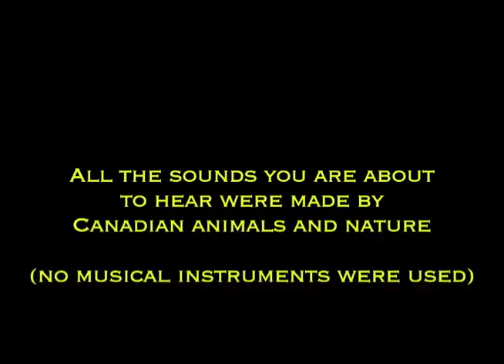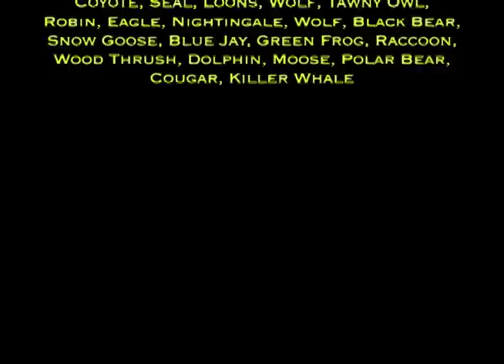'O Canada!' performed by Paul Snider's Orchestra of Sound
This is a performance of Canada's National Anthem O Canada!, sung completely by animals and nature of Canada, without the use of any musical instruments. Conductor: Paul Snider. Born To Fly Productions Inc.